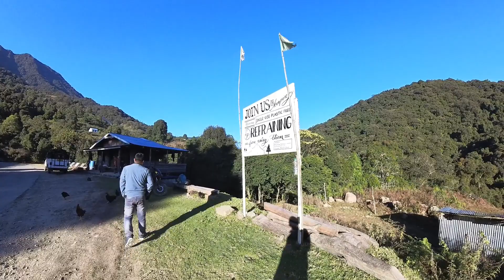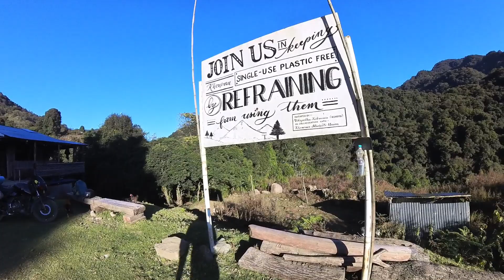LAST SHOP in KOHIMA DISTRICT near PEREN DISTRICT